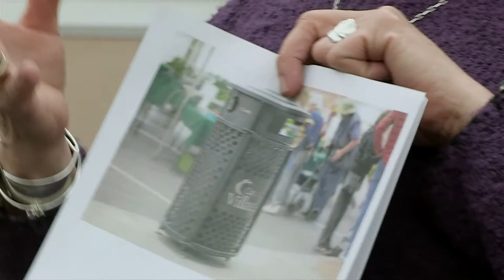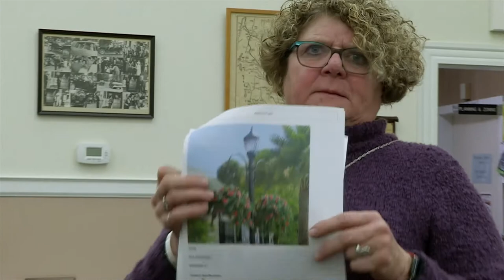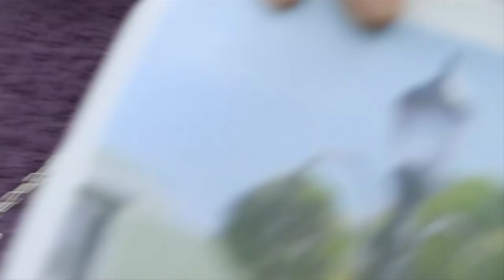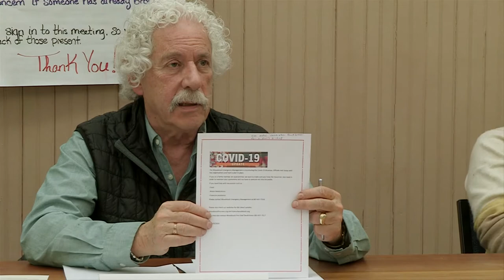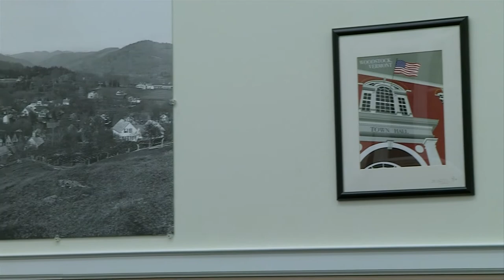20200310 Woodstock Village Trustees Meeting